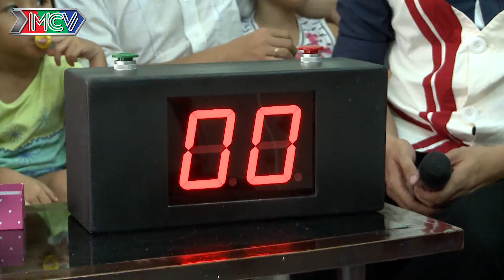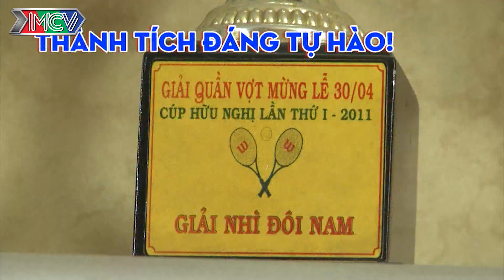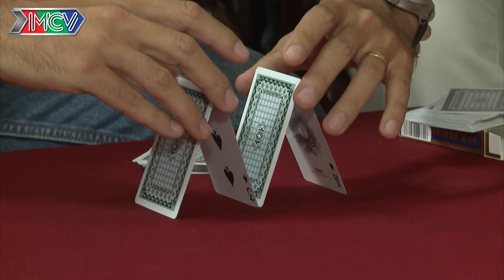ĐỒNG HỒ SINH HỌC - Đếm từng giây để trở thành TRIỆU PHÚ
Thông thường, các thử thách chỉ mất một phút chinh phục, chiến thắng sẽ nhận được 10,000,000 VNĐ, thất bại cũng nhận một phần an ủi 1,000,000 VNĐ. Do đó, chương trình có tên gọi vui "một phút thành triệu phú".

Mỗi tập phát sóng sẽ có hai gia đình tham gia. Các thử thách đa dạng, phong phú trên nhiều lãnh vực: trí nhớ, nghệ thuật, khéo léo, thể thao... được đưa ra dựa trên tình hình thực tế từng gia đình;  không quá khó đến mức “điệp vụ bất khả thi” nhưng cũng không quá dễ dàng chinh phục.